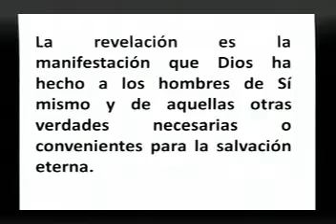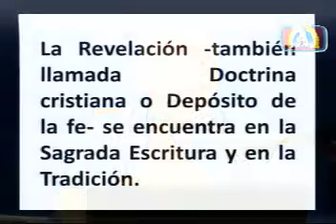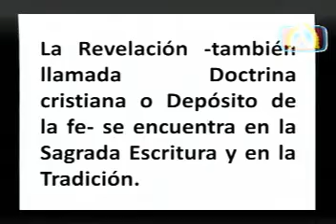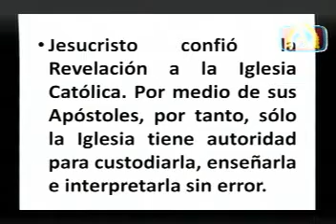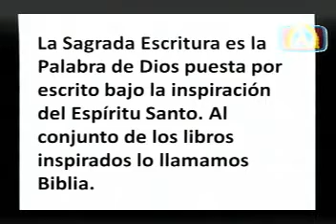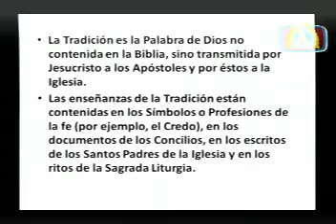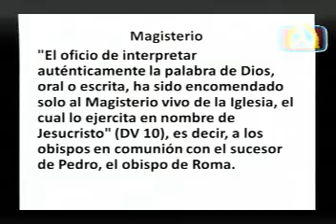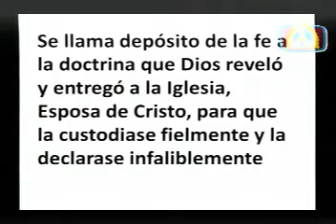Estudio del Catecismo de la Iglesia Católica - 02│Padre Jorge Zarraga Mjm